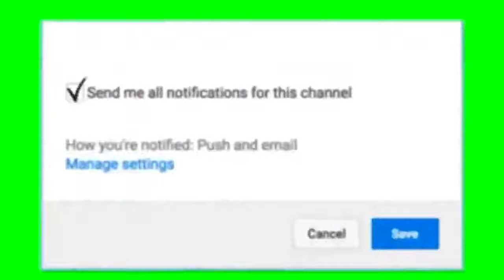Funny Animals Dancing Compilation 😂 Try Not To Laugh Challenge 😝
Funny Animals Dance Compilation  Try Not To Laugh
Send us your Funny Videos To Share it With People In our Channel

😝😂 Copyright 😝😂
To make compilations we use Videos submitted by the Authors (As claimed). If you the author of the video and you did'n submitted the video to our channel, please send us private message and we will immediately remove your video.